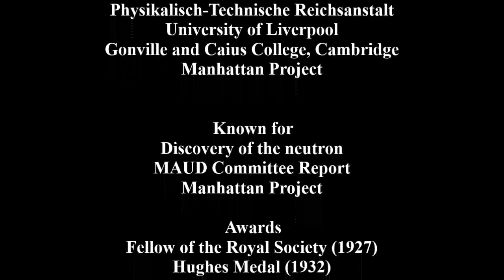James Chadwick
Sir James Chadwick, CH, FRS was a British physicist who was awarded the 1935 Nobel Prize in Physics for his discovery of the neutron in 1932.